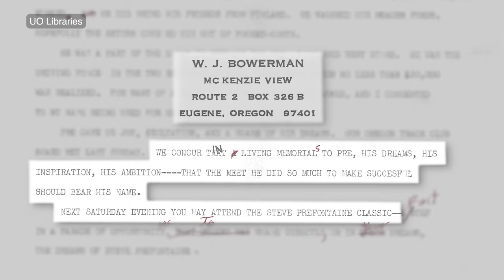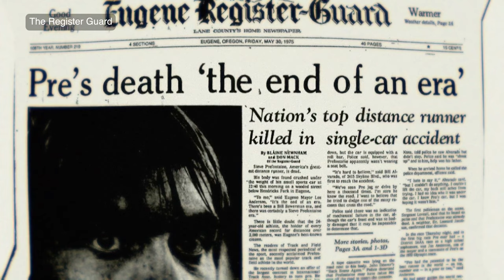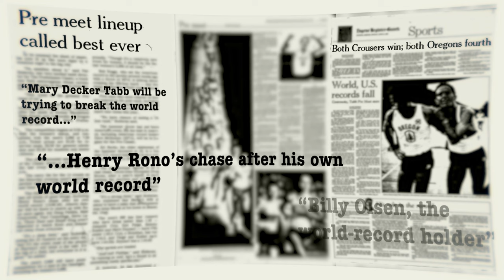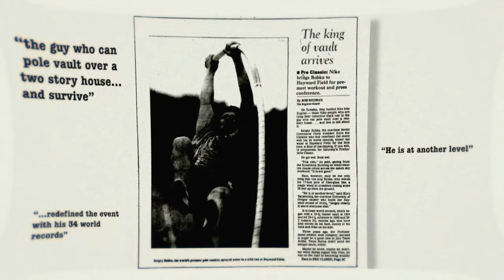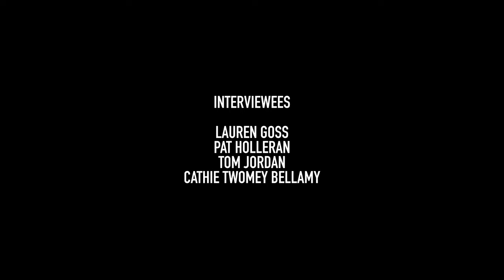This is TrackTown: The Prefontaine Classic, Part 2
“There is now a sense that if you are the world’s best, you will compete at Pre.”

Episode 5 of “This is TrackTown” continues to explore the legacy of The Prefontaine Classic and how the meet has evolved on the world stage.

We are less than two months away from the 2023 Prefontaine Classic, this year’s Wanda Diamond League Final (September 16 & 17).